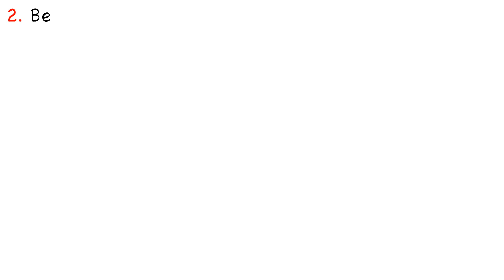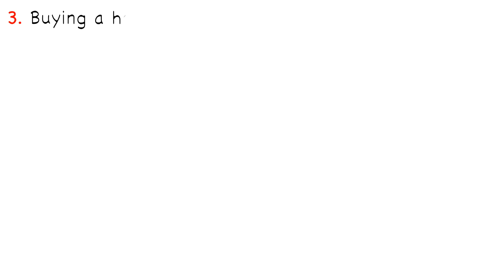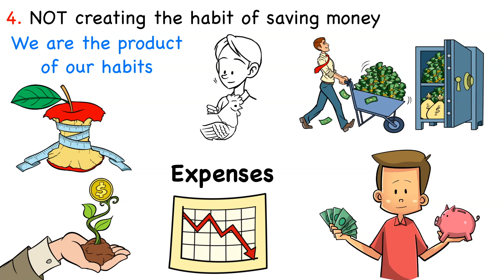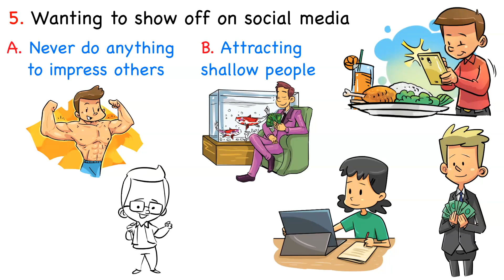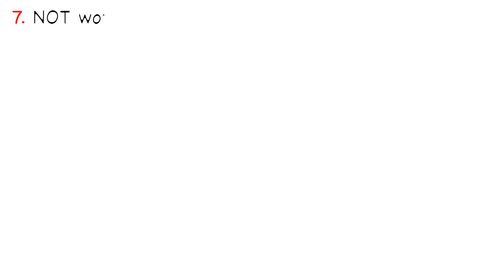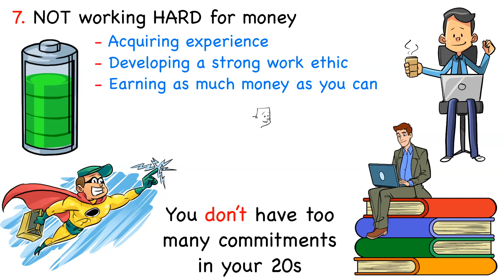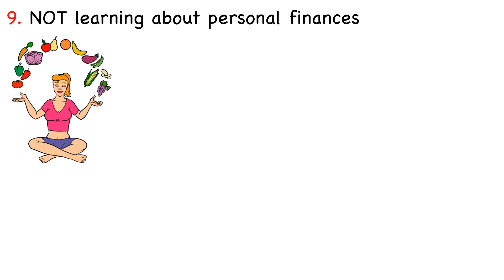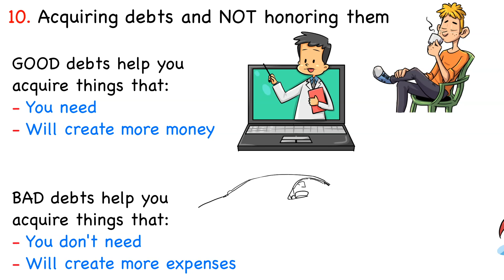Top 10 Money Mistakes To Avoid in Your 20s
⚡️FREE MINI COURSE: Here's how to quit adult content forever ►► Discover My 3 Secret Strategies To Quit P*RN In Just 30 Days (Guaranteed)

⚡️FREE AUDIOBOOK: Get the best audiobook about adult content addiction for free.

In this video from Improvement University, you will learn about 10 money mistakes to avoid in your 20s. If you've been thinking about the biggest money mistakes to avoid in your 20s, then this video will help you. There are various money mistakes in your 20s and I'm going to share them in this video. The biggest money traps to avoid is buying a house and showing off on social media. These financial mistakes to avoid (plus the others I will share) will help you have a stable financial life in your 20s. So if you are looking for financial mistakes to avoid in your 20s or money traps to avoid in your 20s, then this video is for you.